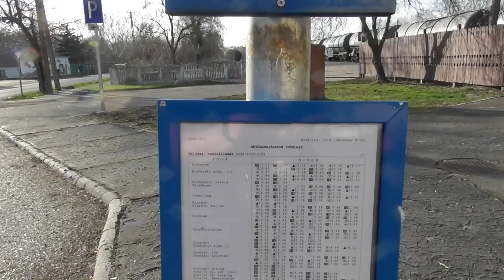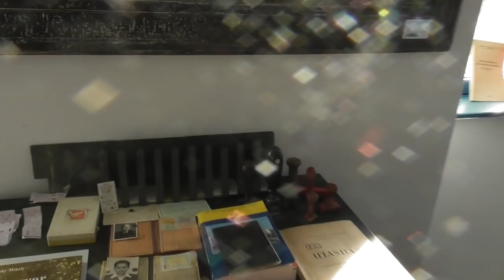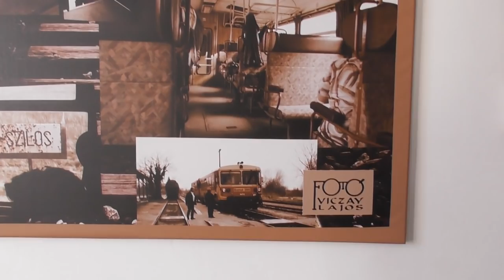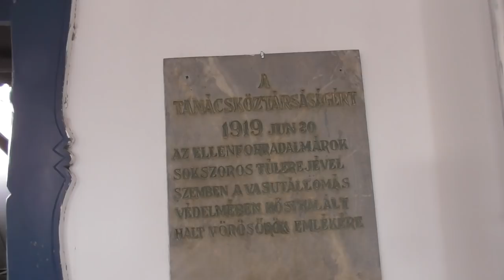2019 Vlog Kalocsai vasútállomás, ahol már ablakos vonat nem jár, teher viszont igen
Gyönyörű szép állomása van Kalocsának, kár, hogy nem használják, de legalább őrzik, és vigyáznak rá.